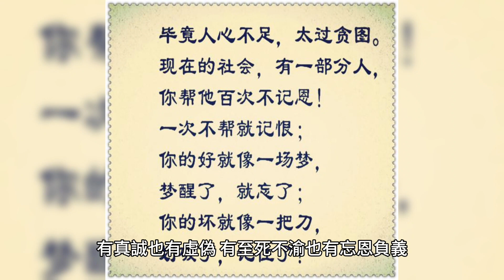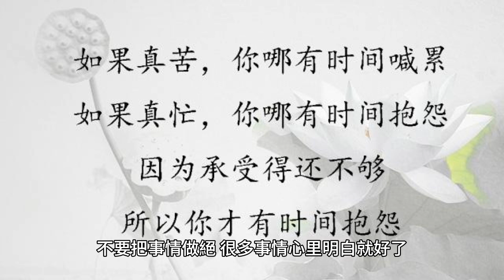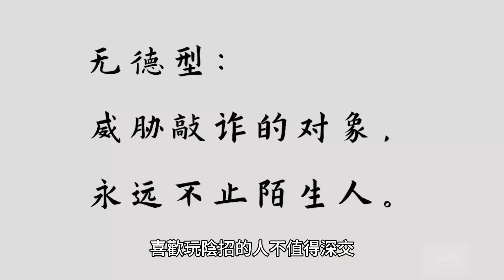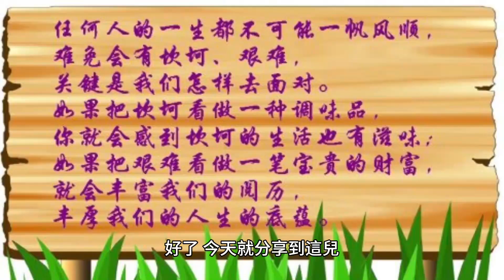“心術不正”的人，身上有3個特征，趁早和他絕交！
活到老學到老，在做人這個方面，永遠有學不完的東西，人生就像是一本懺悔錄，要不斷的記錄自己，糾正自己，最後成就自己，這雖然是一個很漫長的路程，卻值得每一個人去踐行。

70歲後的老人為何頻繁辭世？專家揭示關鍵因素，看完嚇了一大跳！ （附長壽養生秘方）